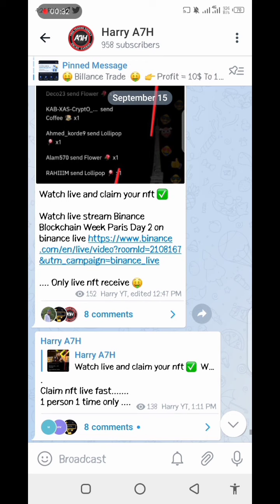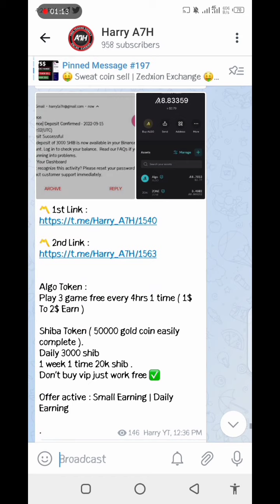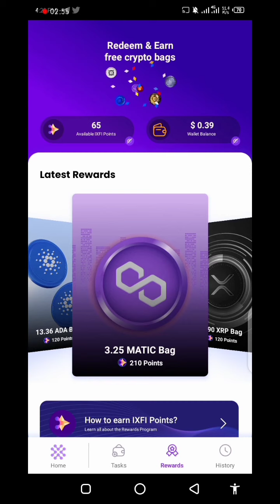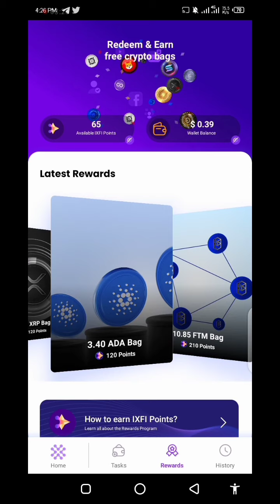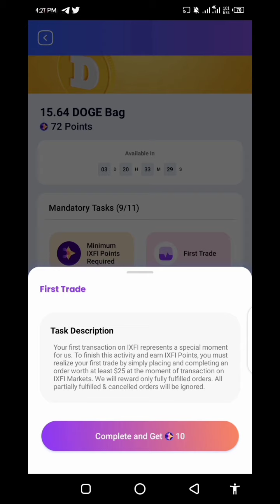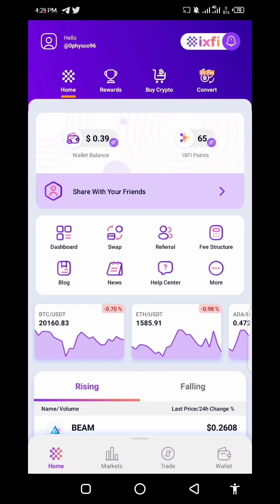Ifxi Wallet Payment Proof | How to earn from dodo fish app | Algo Wallet | New Instant Airdrop 2022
⭕Video Related Link and information :

🔻Algo wallet video : ( Wallet Link and play game )
➡Daily Game Play ( 0.50$ - 2$ )

🔻Dodo app Video : ( Install and play )

🔻Ixfi Wallet Video :  ( Sign up and kyc )

Tags@